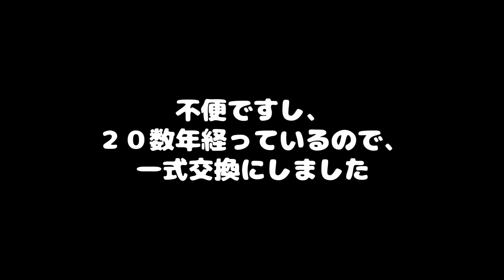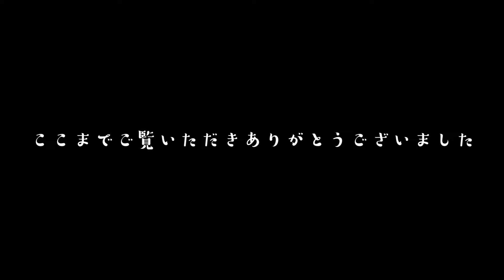【サーモシャワー混合水栓交換】お風呂の蛇口交換 混合水栓の取付は自分で交換できます【水道・トイレの水漏れトラブルDIY】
サーモスタッド付きシャワー混合水栓の交換手順です。
初心者向けにどのような注意点があるか詳しく解説していきます。
20数年経った自宅のお風呂の蛇口を交換しました。
固執が心配でしたが難なく成功。
押さえておきたいポイントをまとめて分かりやすく作成しました。
混合水栓の取付は自分で交換できます。

今日ご紹介の商品は、
・サーモシャワー混合栓

内容
・サーモシャワー混合栓の交換　0:00
・なぜ交換することになったか　0:08
・20数年経っていて固執が心配　0:32
・まず、商品ご紹介　1:15
・この商品の素晴らしい点　2:08
・水道の元栓を閉めます　2:29
・前から付いていたものの取り外し　2:58
・歯ブラシで掃除　4:09
・取付　4:18
・point
　何回回るか数えましょう　4:21
　シールテープの巻き方　4:56
　逆回しにしないこと　6:07
　斜めにしておく　6:23
・失敗　6:33
・水平の取り方　7:21
・元栓を開けてテスト　8:31
・まとめ　8:53

使用カメラ
・DJI Mavic 2 Pro
・DJI AIR 2Sコンボキット

使用電源
・ポータブル電源 EFDELTA